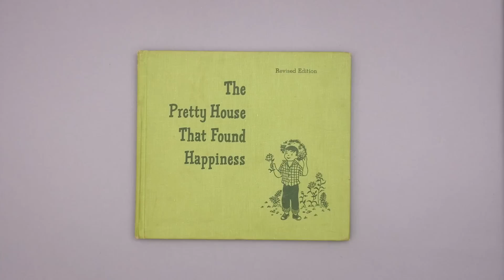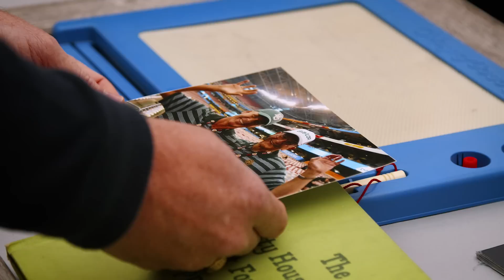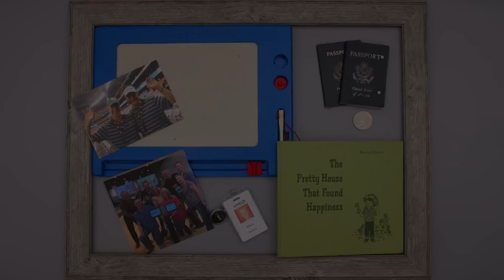I Am AMD: Mark Pearson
Meet AMDer, Mark Pearson. Find out how many miles he’s traveled since starting at AMD (it’s a lot), why he carries around a coin, and what fuels his joy.